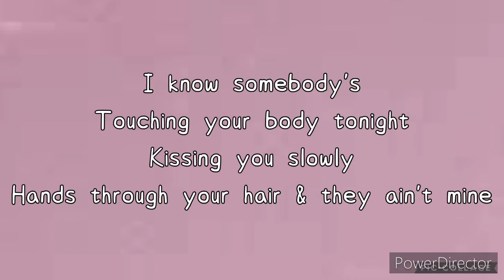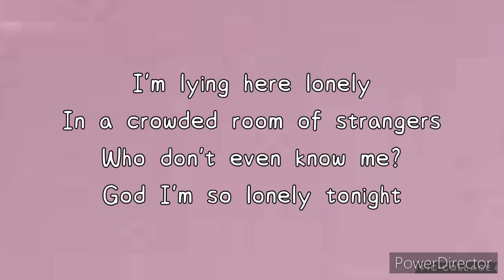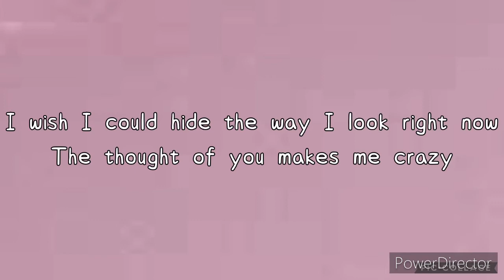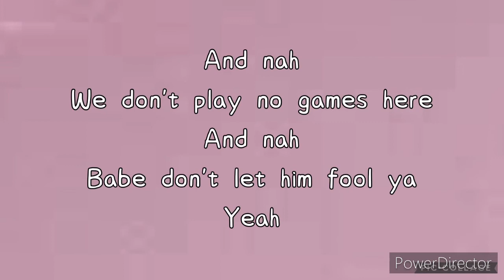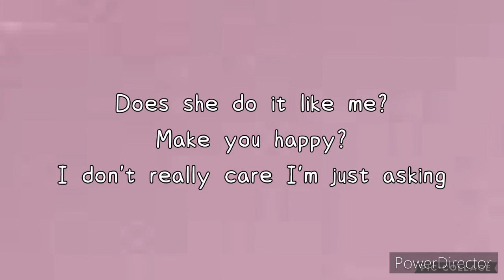Asking For A Friend HAVEN Lyrics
I don’t own any music or pictures used in this video